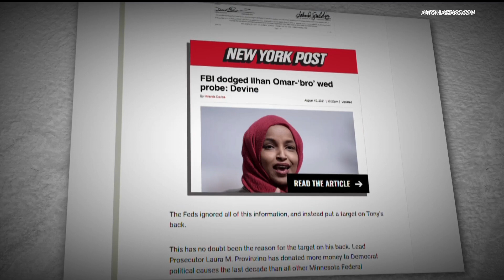Jury seated in Anton Lazzaro sex trafficking case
A jury of nine women and seven men will hear the sex trafficking case against former GOP strategist Anton Lazzaro. Opening statements begin Wednesday, March 22.